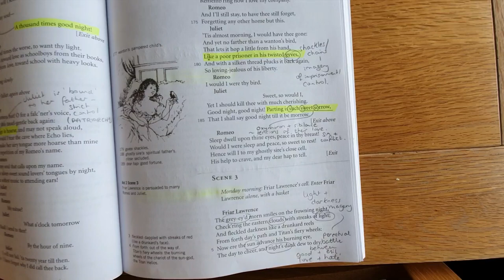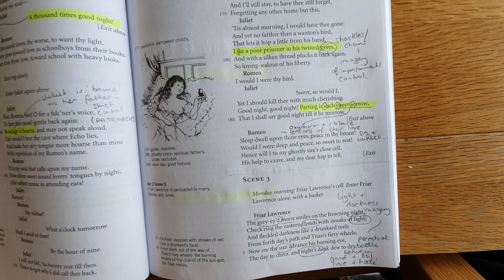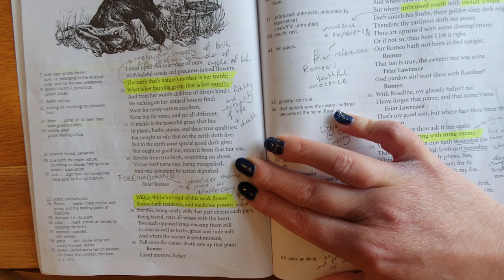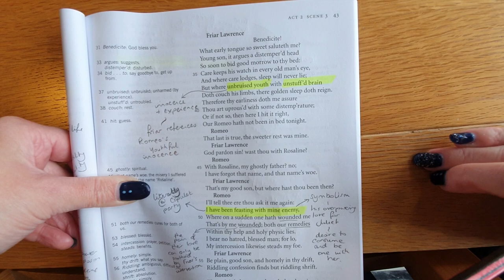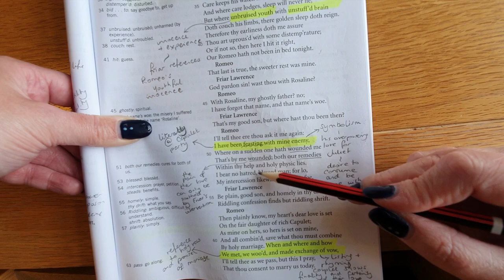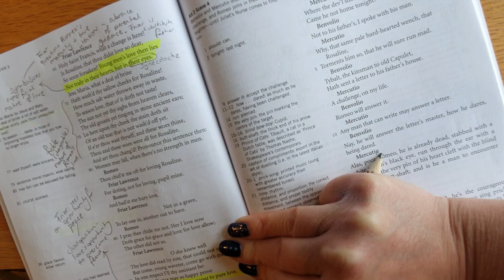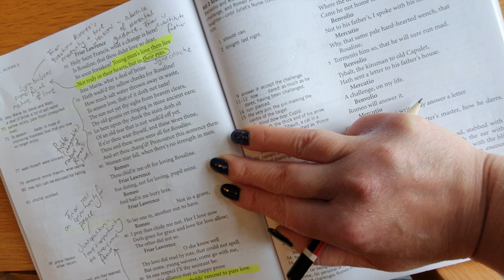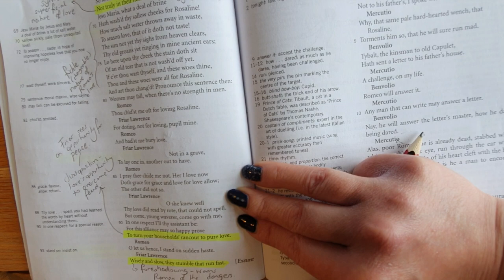12. Annotation of Romeo & Juliet - Act 2 Scene 3